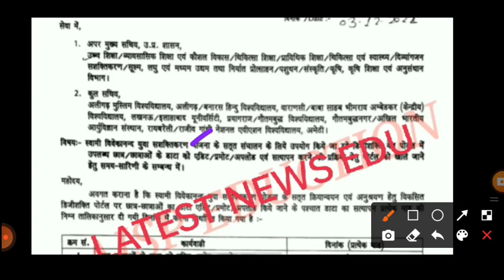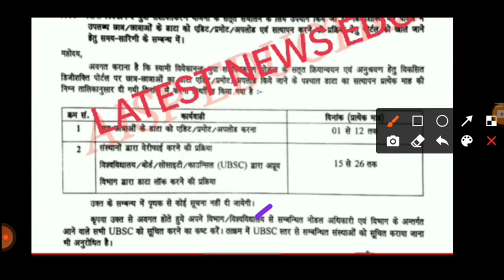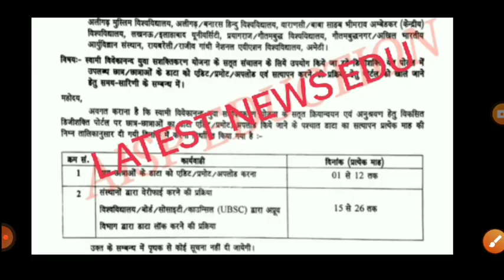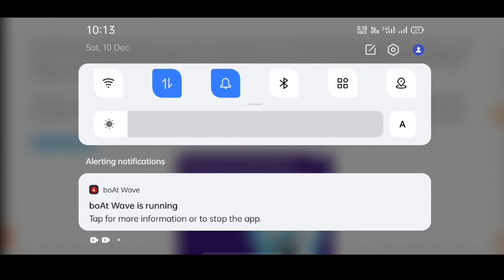up tablet yojana latest news/up free tablet yojana 2022/up free smartphone yojana 2022 today news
up free tablet yojana 2022/up tablet yojana latest news/up free smartphone yojana latest news today

up free tablet yojana 2022/up free tablet yojana/up free smartphone yojana 2021 latest news today

UP Free Laptop Yojana 2021| UP Free Laptop Yojana 2022Registration Kaise Kare

Topic cover

up free laptop yojana 2022 latest news